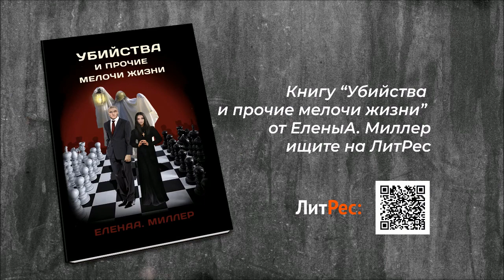Детектив по национальному признаку. Английский.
В выпуске "Мелочи жизни" продолжаем говорить о национальных особенностях детективного жанра. Английский детектив.

Детектив как литературный жанр и реальные полицейские истории из жизни.Автор серии детективных книг о инспекторе Гирсе - Елена А.Миллер.